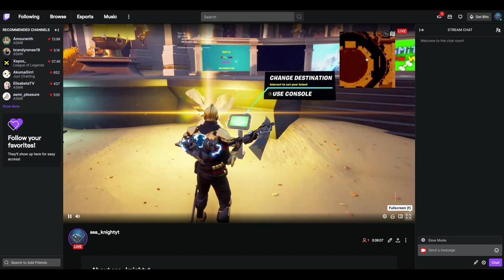How to make cool race in Fortnite 2